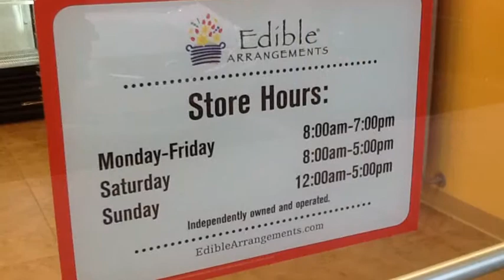Edible Arrangements Vicksburg Ms Fruit Baskets Bouquet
Edible Arrangements Vicksburg Ms Fruit Baskets Bouquet, edible creation, edible fruit gifts, baskets & bouquet, fresh fruit, delicious fruit gifts, birthday edible arrangements